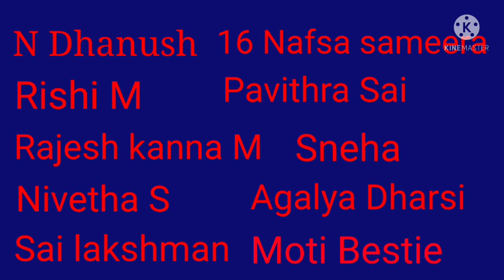வசிய மந்திரம்/அனைத்தயும் வசமாக்கும் அற்புத மந்திரம்/Mind soldier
This video tells you a powerful Mantra given by Great saint Sri Agathiyar.This mantra is used for attraction.Chanting this mantra attract what ever you want.To know more please watch this video..Enjoy the video..